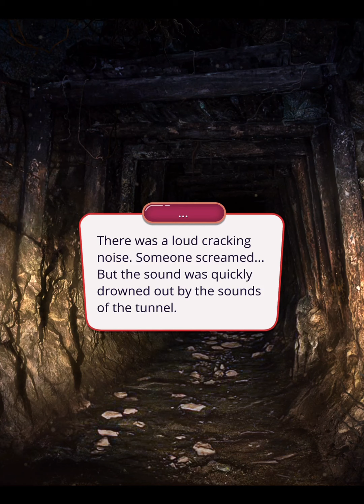Romance Club: Legend of the Willow (Takao Route) Season 1 Episode 4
Episode 4 · The Chase
Mei surprises and is being surprised.
You can follow this game
And listen Romance Club tracks by Djino (Official)